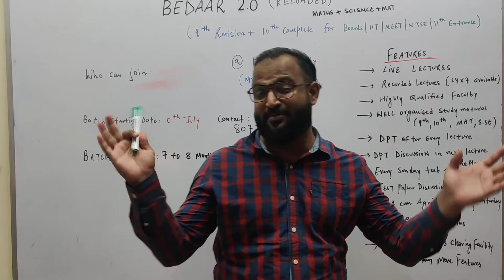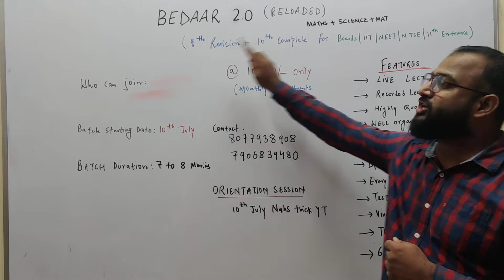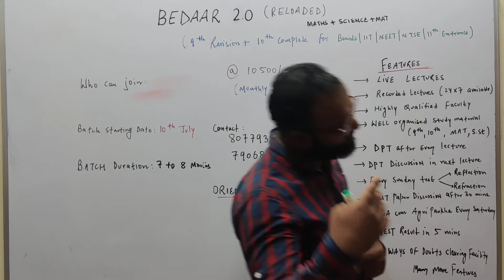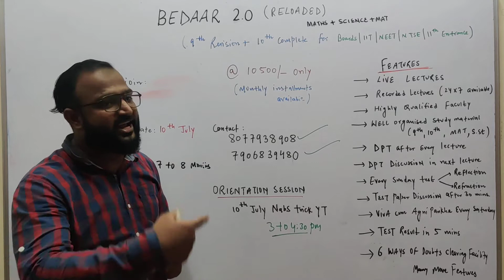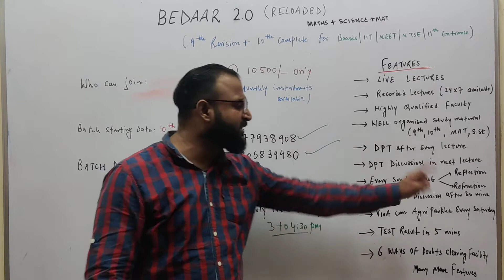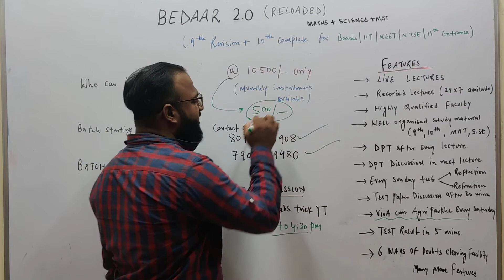BEDAAR 2.0(Reloaded) | Foundation 9th + 10th for IIT and NEET | NTSE | 11th Entrance | Image Classes